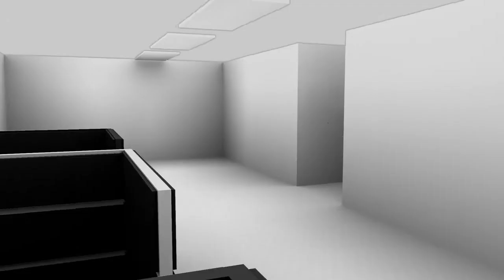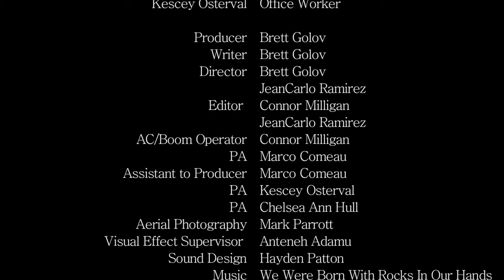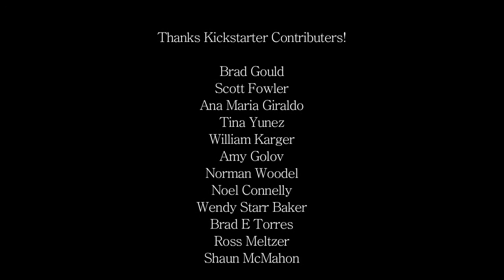A job, a wife, a life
One of the previous selected works for the FilmGate Festival(ex-I'm not gonna move to LA)

Directors: Brett Golov - JeanCarlo Ramirez
Writer: Brett Golov
Genre: Web series

Summary: the every day foibles of Blake, an average guy who seems to have it all...the proverbial American Dream, namely a good job, a beautiful wife, and a fulfilled life. However, despite outward appearances, Blake's job is a nightmare, his marriage is rife with stress, and his life is far from what he had hoped it would be. He cries, we laugh...a satire, American-style.